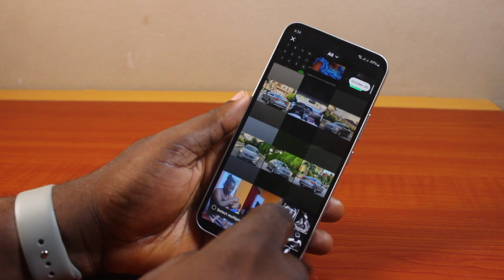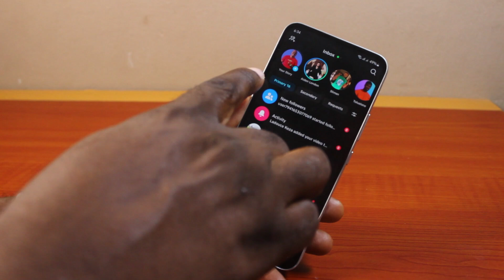How to Add Story on TikTok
Cheap iPhone
Cheap Samsung Phone
Cheap Apple Watch
Cheap Digital Camera
Cheap YouTube Microphone
Cheap MicroSD Card